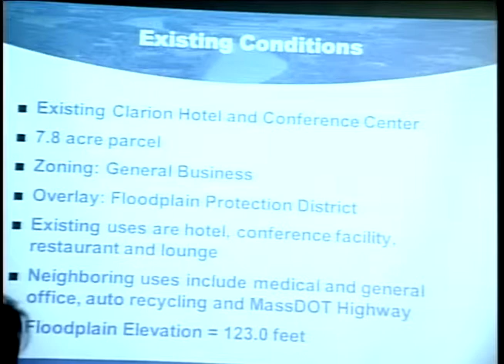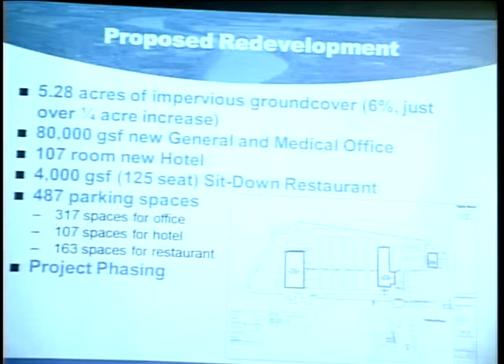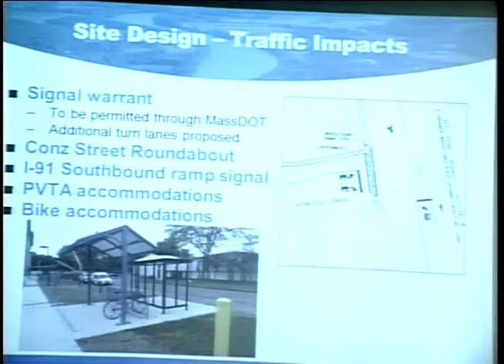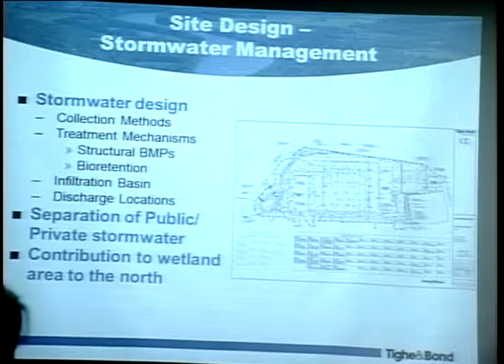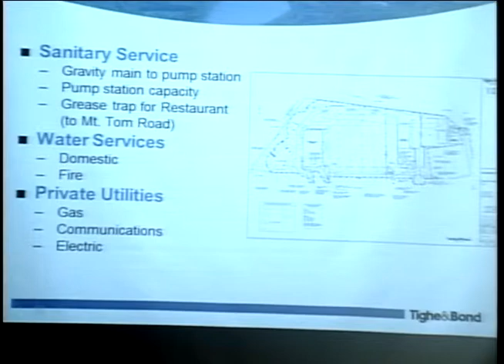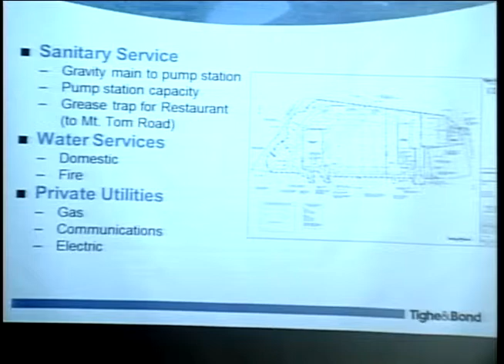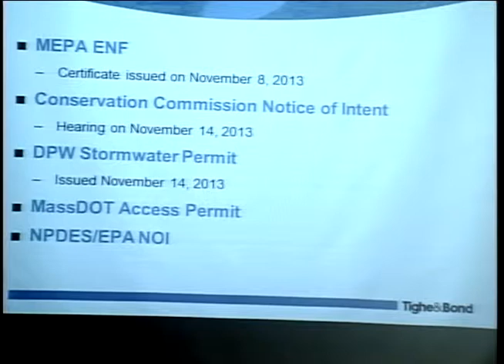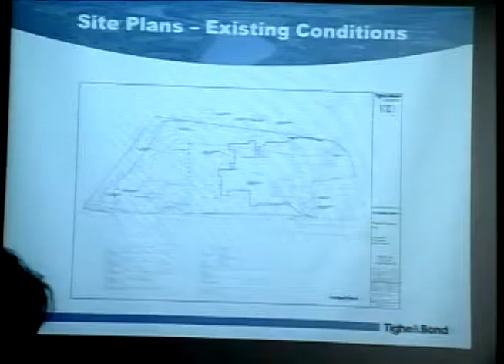Northampton Planning Board 11/14/13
This is the meeting of the Northampton Planning Board held on November 14, 2013.